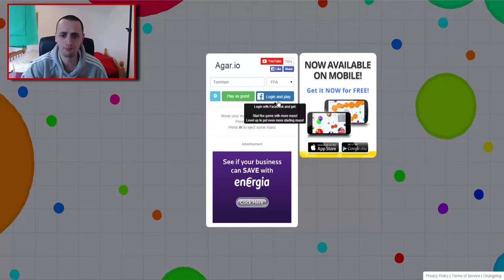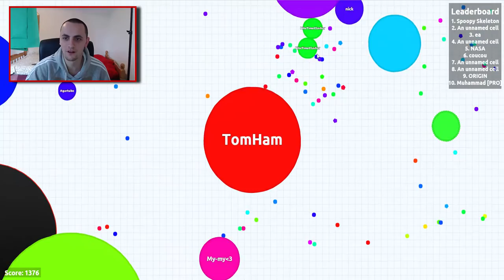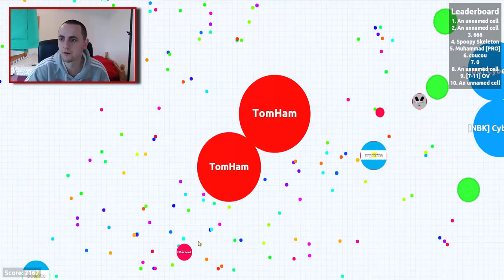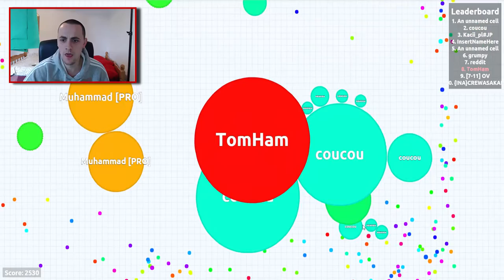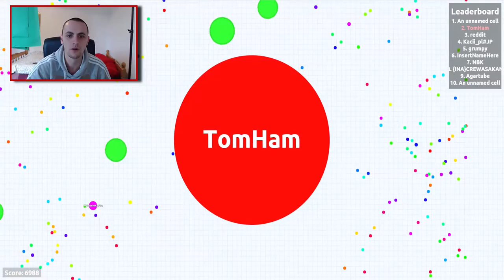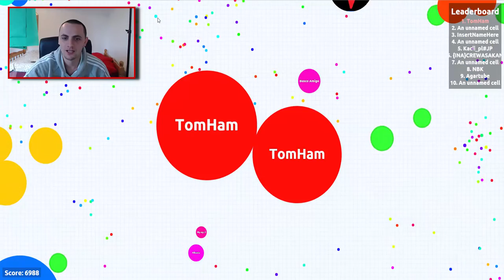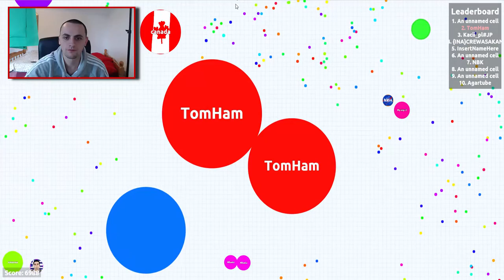ÚTOK AGAR / PORAZENÝ - TomHam PRVÝ - VÝHRA! (LOL)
Ahojte , tak a dnes sa mi podarilo konečne dobojovať Agar,,fuu trvalo to nejakých 40 minút , ale nakoniec som to zvládol dobiť Agar , ja vám prajem prijemne pozeranie.